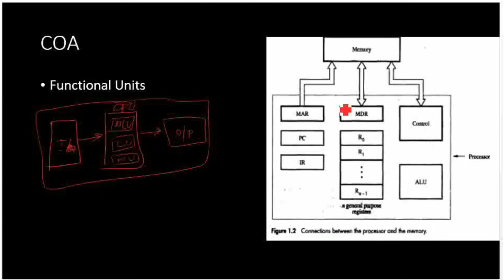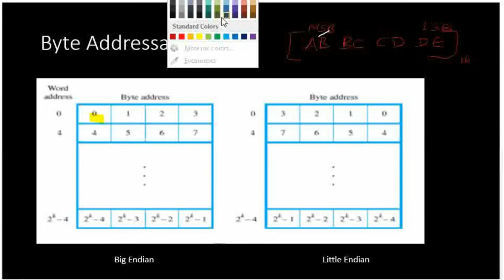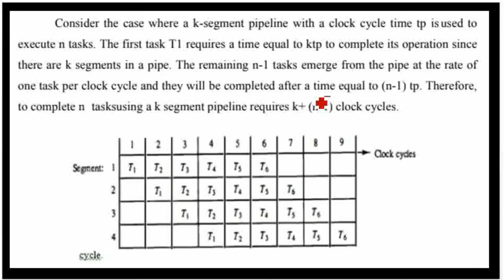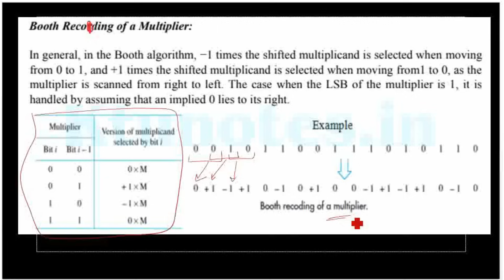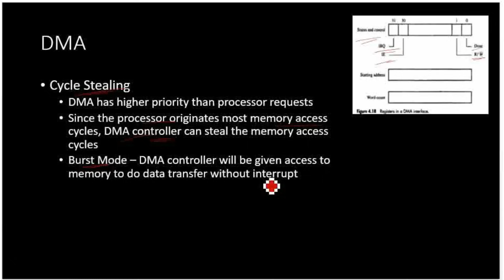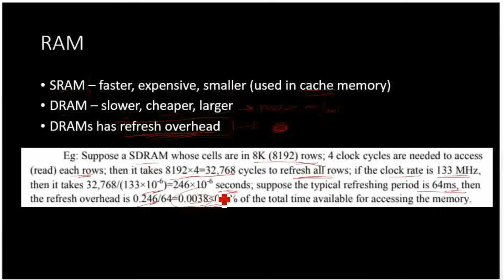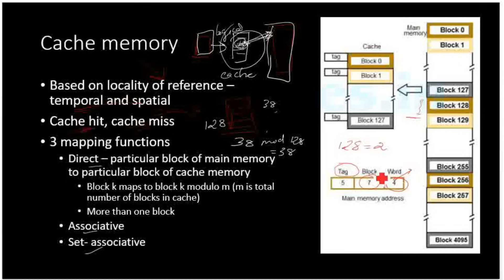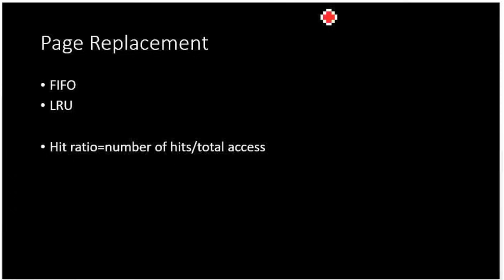KTU CST308 CCW|S6 CS|A Short course on Computer Organization and Architecture